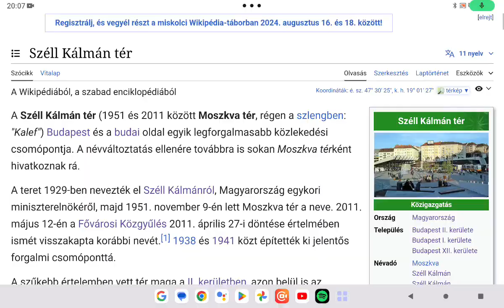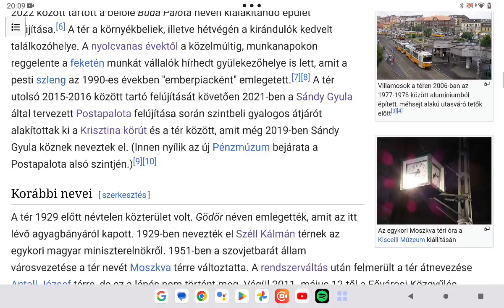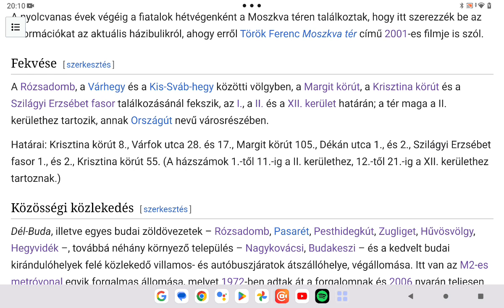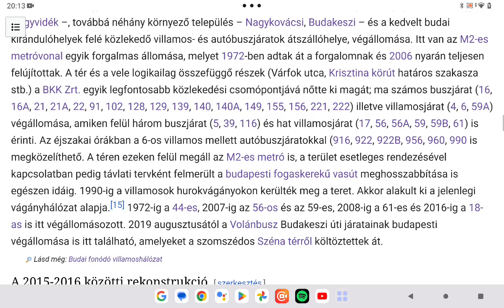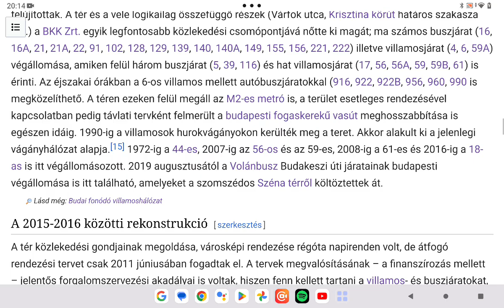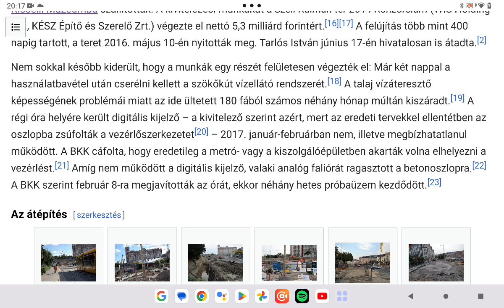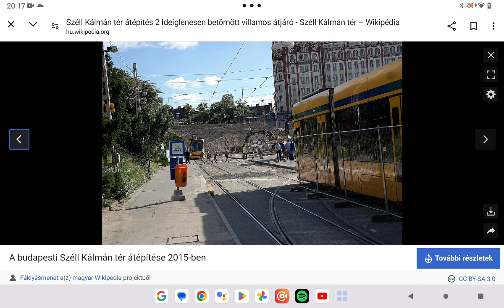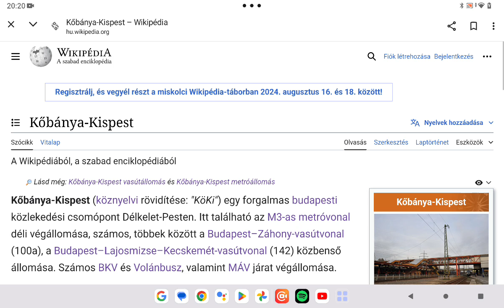Budapest közösségi közlekedése 414. rész